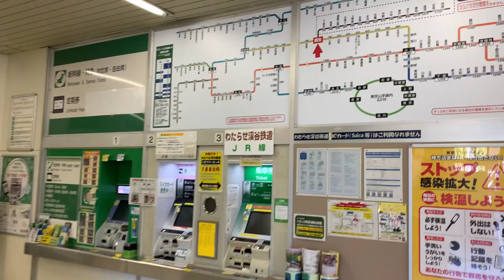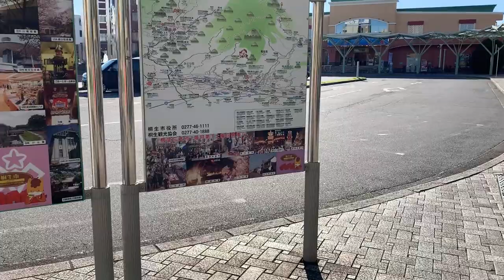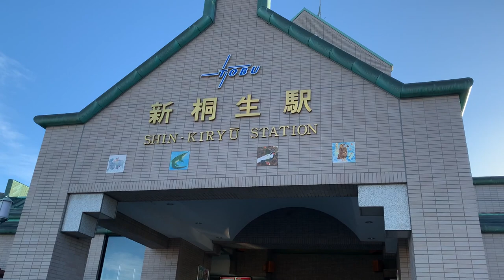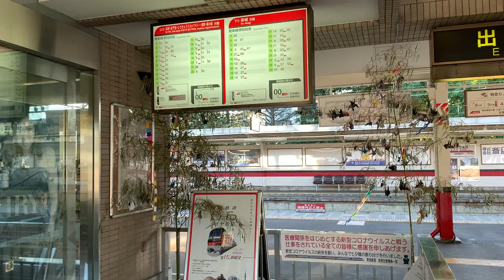【4K】🇯🇵⛰️Walking around Kiryu (桐生市)🎧 in Gunma Prefecture, Japan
🇯🇵⛰️I was walking around the city of Kiryu in Gunma Prefecture (群馬県), Japan (日本).

Kiryu is the fifth largest city in Gunma. The population is 114,924. The city has been well-known for its silk creations.

To the beginning,  I walked around Kiryu Station (桐生駅) of the north exit area and south exit area.

Basically, I walked around the south area of Kiryu Station where Kiryu City Office (桐生市役所) and Kiryu City Performing Arts Center (桐生市市民文化会館) are located.

I kept walking the south area and passed Watarase River (渡良瀬川). After that, I reached Shin-Kiryu Station (新桐生駅) and was done to walk.

It’s about 49 minutes to walk. It was pretty much a long walk. I enjoyed it a lot. Please check it out!

Thanks again

😃Awesome! 😃

And also this is the link below for Japan’s rural areas of videos from our playlist.

Thanks!